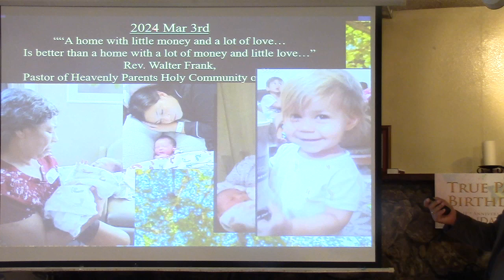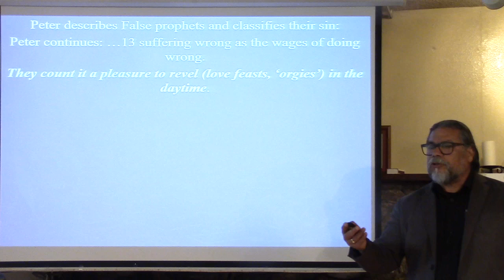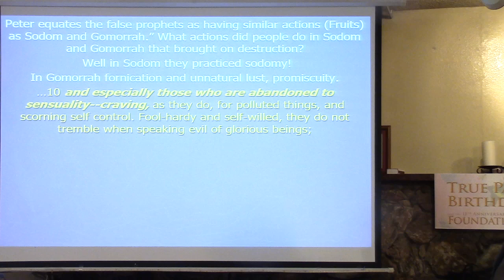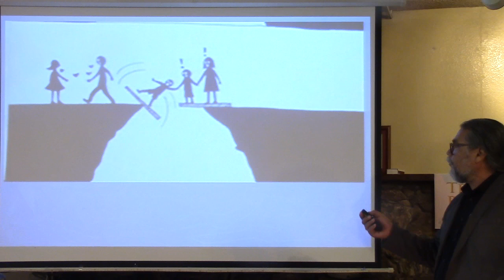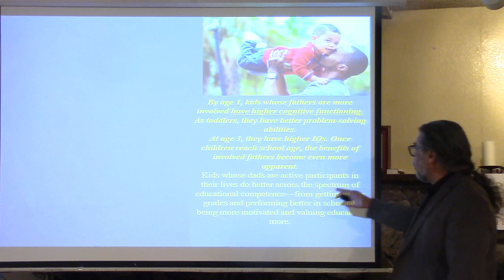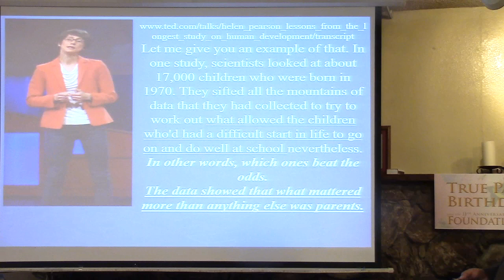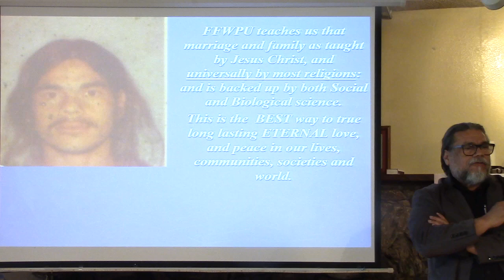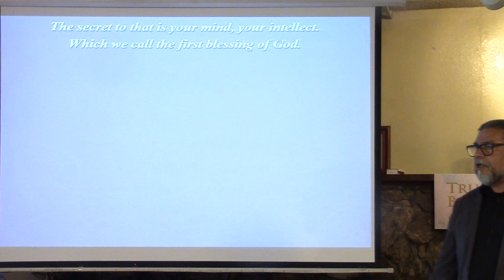A Family With a Little Money and a Lot of Love is Best